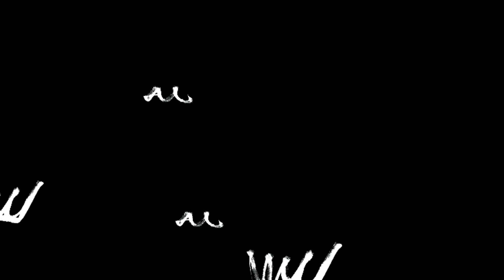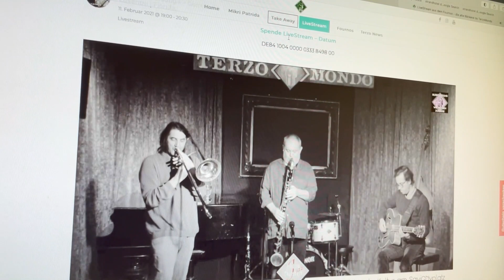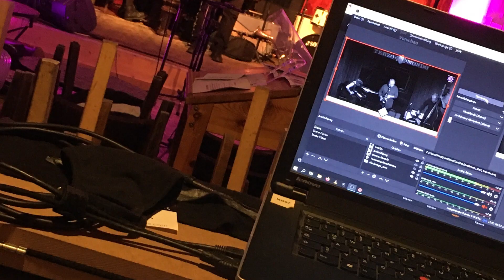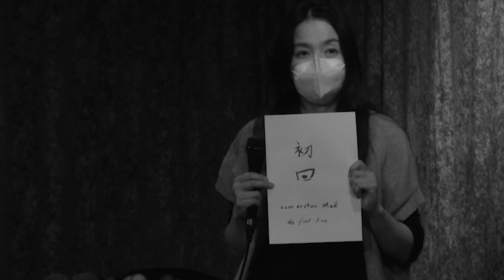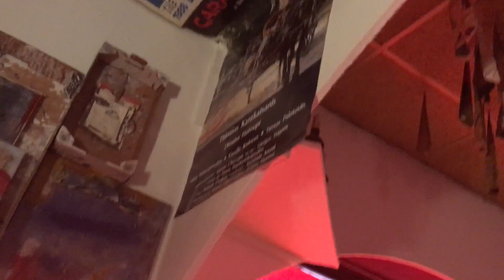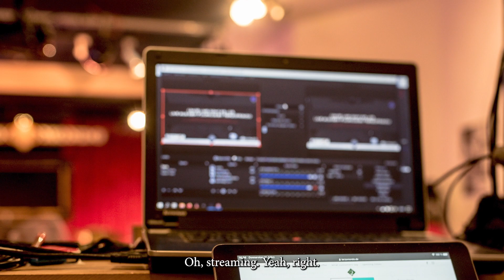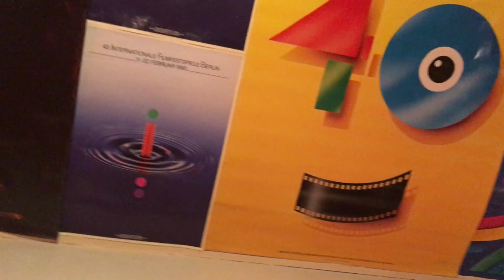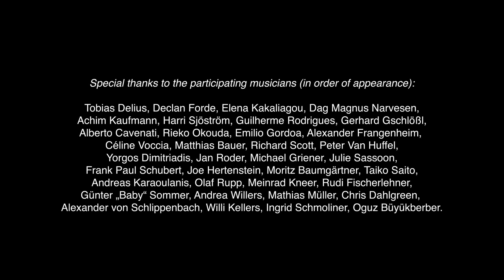Terzo Mondo improvised music film project 2021-2022 by Floros Floridis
Terzo project
“The improvised music gig in times of Pandemic and Echoes of War”(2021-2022)- An artistic documentary film- project.
Content: Floros Floridis was the artist /curator of a streaming cultural program in 2021: Modern Thursdays Jazz and Experimental in “Terzo Mondo” (a new alternative artistic Club that has existed since 1972 as a Taverna and Gallery). The curator and the participating musicians had to work and faced for the first time in their life the streaming experience, a series of concerts, with all its complexity. Playing live without a live audience, when at the same time their music is being seen and heard by an audience. The bridge between the two actions, 1) playing and performing and 2) listening and viewing, is the Internet… AI- artificial intelligence. Technology in one of its many uses.
The first questions arose immediately out of this unique experience. Positive and negative. For example, live streaming made it possible to continue working and communicating. On the other hand, it brought the fear that from then on, the audience of live music might no longer appear to assist to a concert.
During the period of time of these concerts the variety of questions that arose extended from economic and social side effects to psychological and clinical ones. The participant musicians/artists will be asked questions about these topics, and their opinions and answers will be used to complete the experience of playing live music for and thru streaming technology. Because I think this is going to stay from now on. Another AI application in the entertainment business… In our real life…
Since the participation as a curator of “Modern Thursdays” in Terzo Mondo continues, the original idea included the process of coming back to the so-called normal times.
But meanwhile, the following dystopia situation occurred – the Russian- Ukrainian war. So, the material of the gigs of the 2022 period will include new experiences- the pandemic and the war reflections. The process of collecting material for the documentary will be the same as in the first period of 2021, as described above.